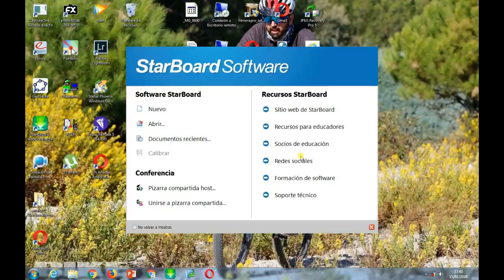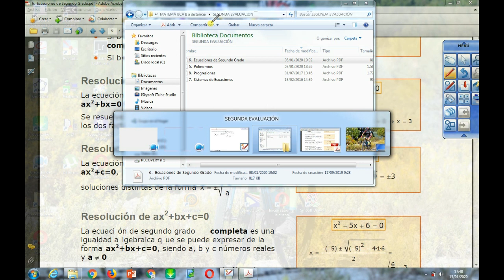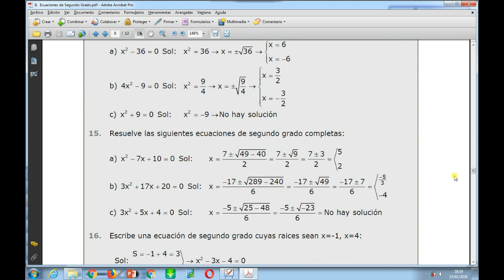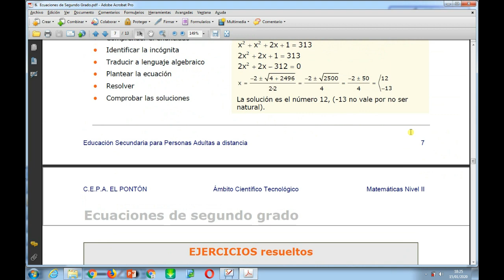Ecuaciones de segundo grado